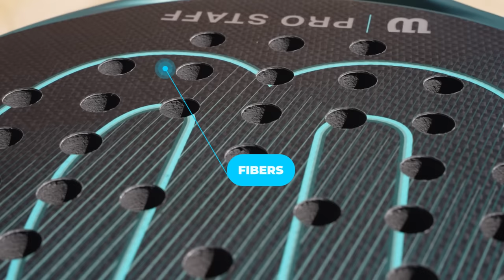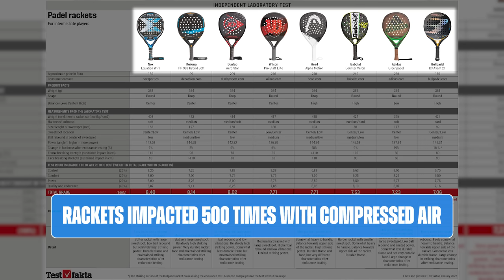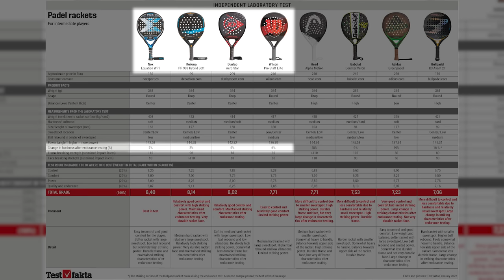WHEN YOU SHOULD CHANGE YOUR PADEL RACKET- the4Set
When should you change your Padel racket? Is it your racket broken? Does it lost the power? Unlike the immediate need to replace broken tennis strings, you can often continue playing with a damaged Padel racket for a limited time... but how much time?